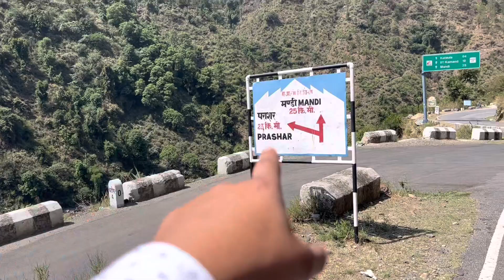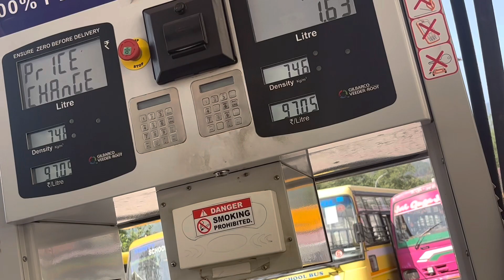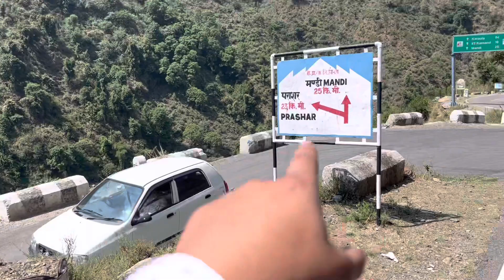PRASHAR RISHI LAKE MANDI-TRAVEL VLOG ||A BEAUTIFUL PLACE OF HIMACHAL PRADESH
तो दोस्तों स्वागत है आपका मेरे चैनल पर  । कैसा लगा आपको ये Vlog कॉमेंट करके जरूर बताना और कोई कमी है तो मुझे जरूर अपनी राय जरूर दें।